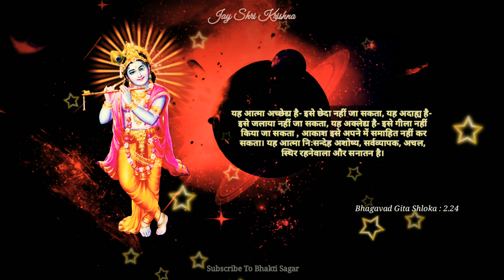भगवद गीता सार अध्याय 2 श्लोक 24 हिंदी | Bhagavad Gita Saar Chap 2 - Verse 24 In English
About Bhagavad Gita - The Bhagavad Gita, often referred to as the Gita, is a 700-verse Sanskrit scripture that is part of the Hindu epic Mahabharata. The Gita is set in a narrative framework of a dialogue between Pandava prince Arjuna and his guide and charioteer Krishna.